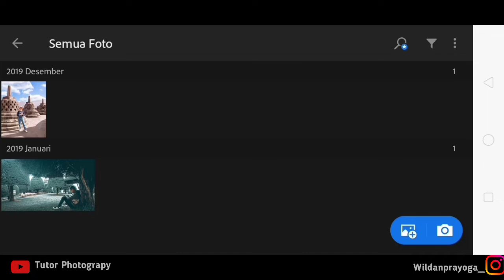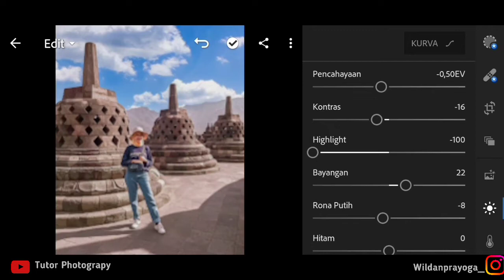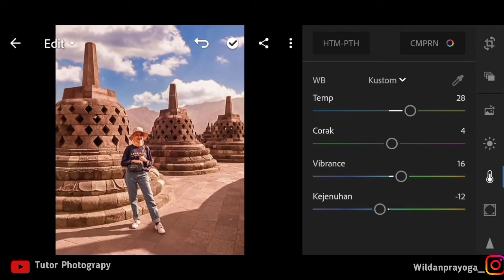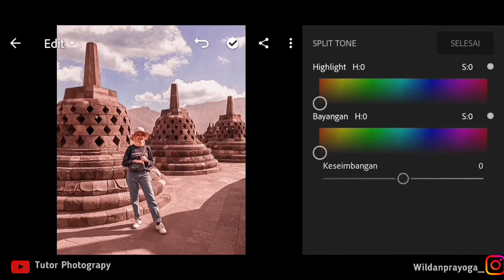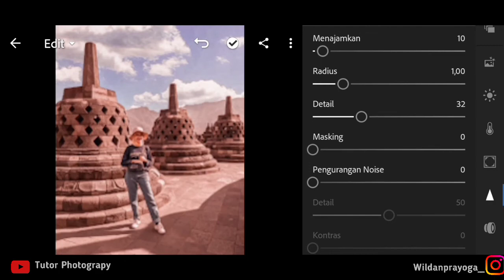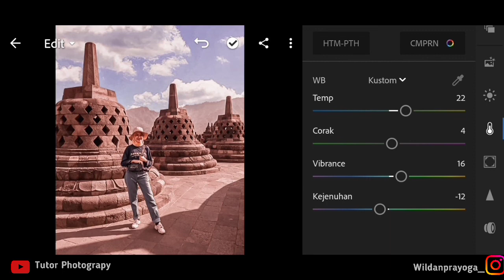EDIT PHOTO LIGHTROOM| EDIT EFEK ALA SELEBGRAM @irennakristyn|Edit photo di ANDROID|Lightroomtutorial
How viwers seperti biasa tutor photograpy bagi tutorial Edit nihh filter yg suka digunakan irennakristyn di Instagram!!

Channel ini bagi² giveaway loh !! bantu sampai 100k SUB dan akan bagi² pulsa 100k buat 2 org pemenang caranya gampang!